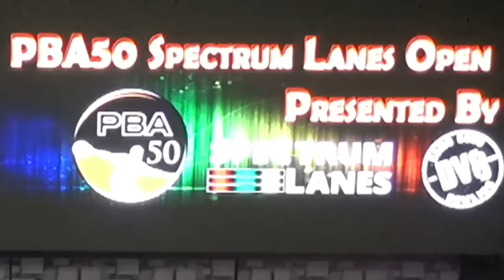2022 PBA50 Spectrum Lanes Open Stepladder Finals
The stepladder finals of the 2022 PBA50 Spectrum Lanes Open feature James Campbell, Parker Bohn III, Ryan Shafer, Michael Calvin and Chris Barnes.

Originally streamed live on BowlTV August 4, 2022 from Spectrum Lanes in Wyoming, Michigan.